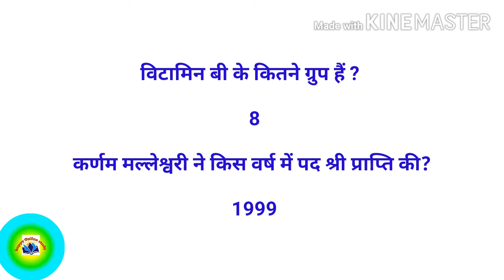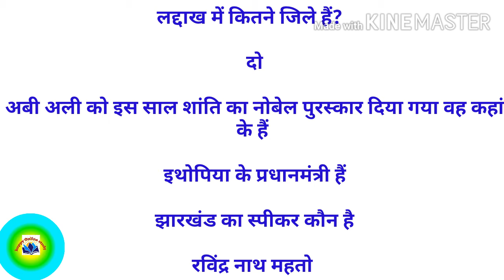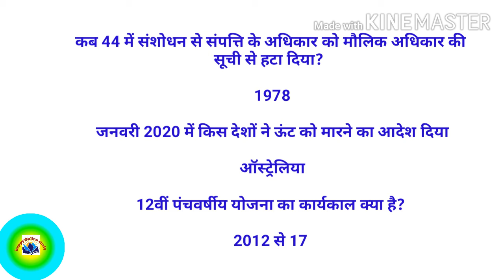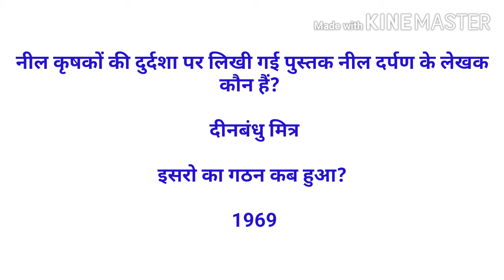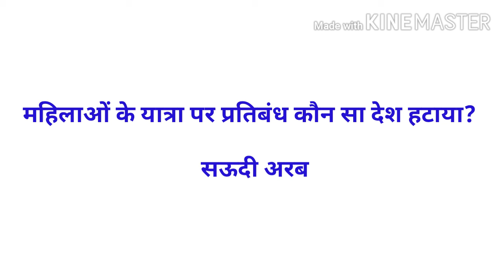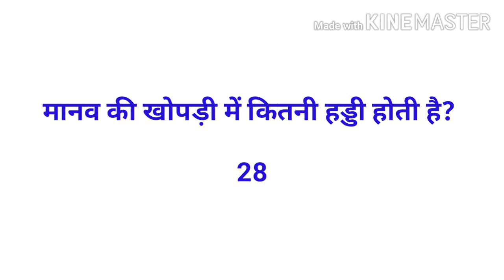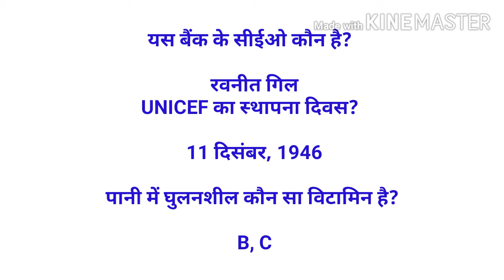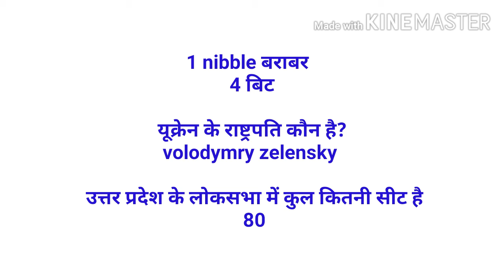17 march/2020 ssc chsl/exam all shift/Gk/Gs/|ssc chsl exam 17 march/2020 all shift/Gk/Gs/analysis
17 march/2020 ssc chsl/exam all shift/Gk/Gs/|ssc chsl exam 17 march/2020 all shift/Gk/Gs/analysis|happy online study

  हेलो फ्रेंड
                स्वागत हमारी यूट्यूब चैनल हैप्पी ऑनलाइन स्टडी में, आज इस वीडियो के माध्यम से 17 मार्च 2020 एसएससी सी एच एस एल  एग्जाम का सभी पाली का क्वेश्चन आंसर जनरल अवेयरनेस का देखेंगे

related tag -

ssc chsl exam  all shift 17 march/questions/answer
17 march ssc chsl exam all shift gk/gs
17 march 2020 ssc chsl exam questions/answer/analysis
ssc chsl exam today analysis/17 march/2020
17 march morning/afternoon/evening 1st/2nd/3rd/ shift/2020 ssc chsl exam analysis
17 march1st/2nd/3rd/ shift ssc chsl exam analysis
17 march 1st/2nd/3rd/all/shift/ ssc chsl  exam
17 march chsl/exam first shift analysis/gk/gs/questions/answer
17 march 1st/2nd/3rd/all/ shift chsl exam analysis/gk/gs/questions/answer
17 march chsl all shift questions/answer
SSC CHSL 17th March All Shift EXAM
ANALYSIS 2020 Asked Gk Gs Question,
SSC CGL 17 March All Shift Gk|Gs
ssc chsl all shifts 2020

17 मार्च/2020एसएससी सीएचएसएल एग्जाम/क्वेश्चन
17 मार्च एसएससी सी एच एस एल एग्जाम/ सभी शिफ्ट/ क्वेश्चन आंसर
 एसएससी सीएसएचएल एग्जाम 17 मार्च/सभी शिफ्ट/ क्वेश्चन आंसर
/आंसर
 17 मार्च 2020 एसएससी सीएचएसएल में पूछे गए सभी सवाल
 एसएससी सीएचएसएल 17  मार्च को पूछे गए सभी सवाल